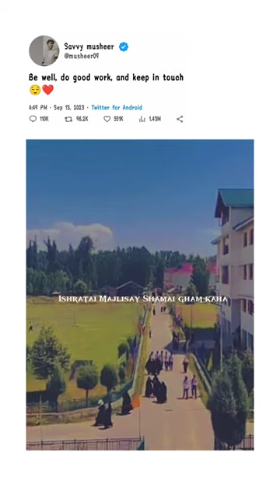GDC Bijbehara||farewell batch-2020||14/09/23